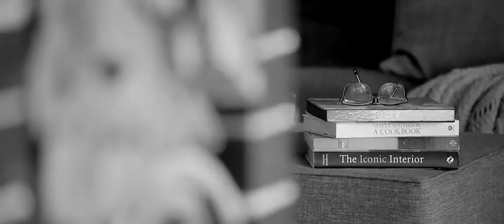124 Eudlo Road, Mooloolah Valley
FOR SALE
Tucked away on a private, peaceful 2.9-acres is this sleek award-winning home, built in 2018 and the recipient of a 2019 Master Builders Award. Exuding effortless chic in a pristine environment where you can savour the benefits of country style living without compromise.

• 3 bedrooms, 2.5 bathrooms, home office
• Chic high-end kitchen will impress the chef
• Expansive seamless indoor/outdoor living
• Saltwater chlorinated inground pool
• Resplendent verdant outlook to treetops
• 180m2 3-bay shed with 36m2 mezzanine
• 50,000 litre tank + bore & pump for garden
• Private setting, tree-lined driveway
• Elevated and east facing for breezes

Who is Code Property Group?

Code Property Group is a full service real estate agency located at 9/15 Nicklin Way, Minyama on the Sunshine Coast. A team of over 20 specialising in management and sales of residential property, the Code Crew has a firm commitment to placing “People above Process”  in their everyday interactions in the property market.

LET’S CONNECT!